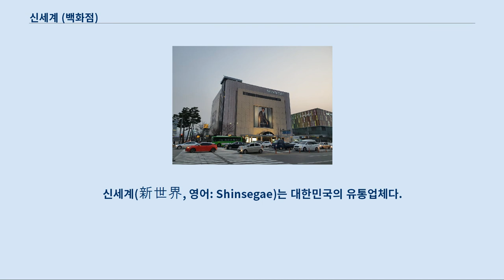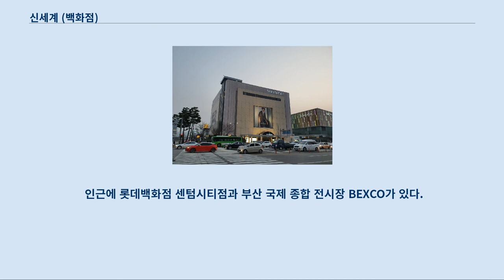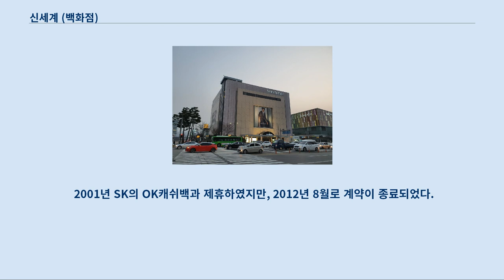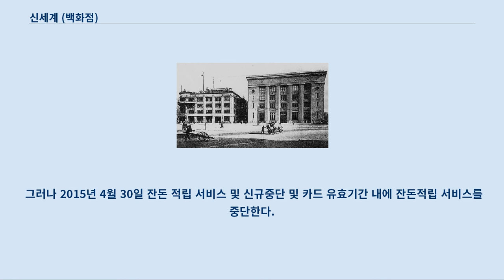신세계 (백화점)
신세계(新世界, 영어: Shinsegae)는 대한민국의 유통업체다.
 지금의 신세계백화점 본점에 있던 미쓰코시 경성점(왼쪽). 오른쪽 건물은 현재 한국스탠다드차타드은행 제일지점 (옛 제일은행 본점 건물) 대한민국의 백화점 중 유일하게 본점의 옛 건물을 그대로 쓰고 있는 백화점이다.
 1930년 10월 24일 개업한 미쓰코시 경성점을 그 시초로 하며, 해방 이후 동화백화점(東和百貨店)으로 영업하다가, 1963년에 삼성그룹으로 흡수되어 상호를 신세계백화점으로 바꾸었다.
 1967년 대한민국 최초로 바겐세일을 실시하였고, 1969년 대한민국 최초로 신용카드를 발급하였다.
 1970년에 공작새로 심볼을 바꾸었으며, 1991년 삼성그룹에서 독립을 선언하여 1997년에 완전히 계열 분리되었다.
 2001년에는 사명을 신세계백화점에서 신세계로 변경하였다.
 2004년 10월 27일 비씨카드와 가맹점 수수료 분쟁이 일어나자 직불카드를 도입하였다.
 (신한은행, 우리은행) 2007년 대한민국의 유통 기업으로는 처음으로 국제 신용평가기관인 무디스로부터 A3(안정적) 신용 등급을 획득하였다.
 이는 아시아에서 일본의 이세탄, 한큐백화점과 함께 최고 수준이다.
 현재 신세계는 13개의 지점(본점, 강남점, 영등포점, 인천점, 경기점, 의정부점, 광주신세계, 대구신세계, 마산점, 충청점, 센텀시티점, 스타필드 하남점, 김해점)을 운영하고 있으나, 그 중 자가 건물은 서울 충무로1가 본점과 부산 센텀시티점, 경기점, 마산점, 의정부점 , 동대구복합환승센터가 있는 대구신세계, 스타필드 하남점, 김해점 등 7곳이 뿐이다.
 이로 인하여 롯데백화점이 인천점 부지 매입에 나서는 바람에 인천점을 빼앗기게 되는 원인이 되었다.
 이 사건 이후 강남점이 입점하고 있는 센트럴시티를 인수하게 된다.
 2012년 11월 21일에 현금카드 결제 시스템을 도입하였다.
 충청점을 제외한 모든 점포, 이마트 및 이마트에브리데이 전점에서 사용이 가능하다.
 2015년 신세계그룹과 한국스탠다드차타드은행이 업무 제휴를 맺음에 따라 스마트 뱅킹 유닛 기반의 소규모 출장소인 뱅크데스크를 센텀시티점을 시작으로 백화점 구내에 신설했다.
 그 전에는 충무로1가 본점 바로 옆에 있는 한국스탠다드차타드은행 제일지점 건물을 사들인 일이 있다.
 2016년 4월에 키자니아 부산에 '백화점' 체험관을 개장한다.
 2018년 7월 2일부터 본점과 강남점제외하고 오전 11시부터 영업한다.
 서울, 경기, 인천 지역 광역시 및 기타 지역 점포 광주 신세계 백화점 신세계 팩토리 스토어 지점 신세계 백화점 카드는 한미은행(現 한국씨티은행)에서 신용카드 부문을 흡수 합병 하기 전에 자체적으로 발급했던 신용카드였다.
 2000년 11월 신세계 측은 자체 백화점 신용카드 사업부문을 한미은행에 매각하였다.
 현재 제휴를 맺은 카드사 및 은행은 한국씨티은행, 삼성카드, 신한카드, 하나카드 등이 있다.
 이마트와 동일하게 자체적인 멤버스 카드가 존재하고 있다.
 2001년 SK의 OK캐쉬백과 제휴하였지만, 2012년 8월로 계약이 종료되었다.
 자체적인 포인트 카드 멤버십 서비스를 2012년 3월에 개시 및 . . 현금결제시 1,000원 미만 잔돈을 거스름돈 대신 포인트로 적립해주는 잔돈적립서비스를 실시하였다.
 이 적립금은 비씨카드의 선불카드 기능을 통해 사용이 가능하다.
 그러나 2015년 4월 30일 잔돈 적립 서비스 및 신규중단 및 카드 유효기간 내에 잔돈적립 서비스를 중단한다.